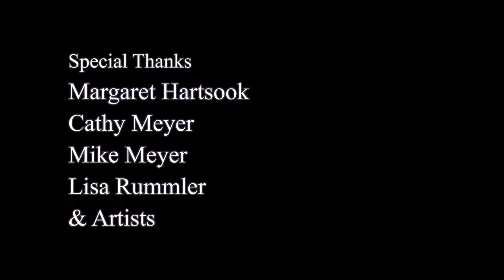Memories in the Making Art Program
Memories in the Making is a unique fine arts program for people living with Alzheimer's or another dementia.